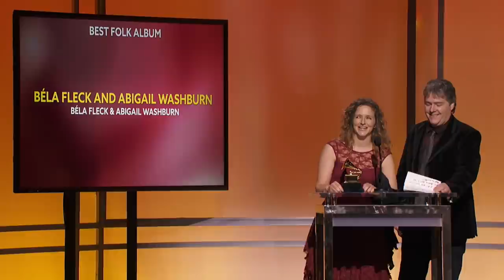Béla Fleck and Abigail Washburn | Best Folk Album | 58th GRAMMYs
About GRAMMYs:
The recording industry's most prestigious award, the GRAMMY, is presented annually by The Recording Academy. A GRAMMY is awarded by The Recording Academy's voting membership to honor excellence in the recording arts and sciences. It is truly a peer honor, awarded by and to artists and technical professionals for artistic or technical achievement, not sales or chart positions (GRAMMY Awards Voting Process The annual GRAMMY Awards presentation brings together thousands of creative and technical professionals in the recording industry from all over the world.